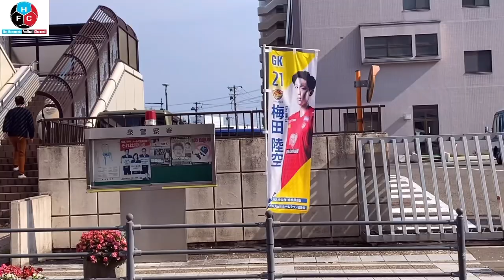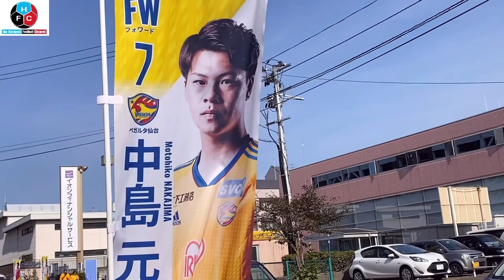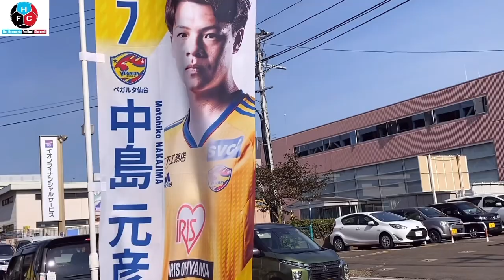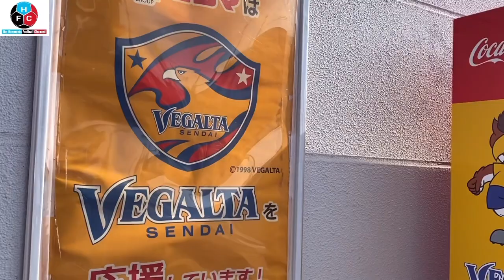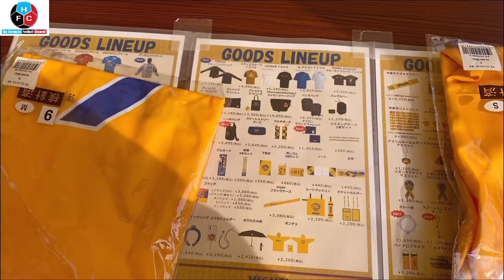🇯🇵 J-League (J2) ⚽️ - “Match-day Vlog” in Sendai with Reactions 😫😳🫣🥳🤨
- J League (J2 မှ Vegalta Sendai အသင်းရဲ့) ပွဲစဉ်တစ်ပွဲ ကိုသွားရောက် အားပေးခဲ့တဲ့မှတ်တမ်း Record လေးပါ။

- ကြည့်ရှုရင်း စိတ်ပင်ပန်းနွမ်းနယ်မှု လျော့ပါးစေပြီး စိတ်လက်အမောပြေမှု ရမယ်ဆိုရင် ကို ရိုက်ကူးတင်ဆက်ရကျိုးနပ်ပါပီဗျ။